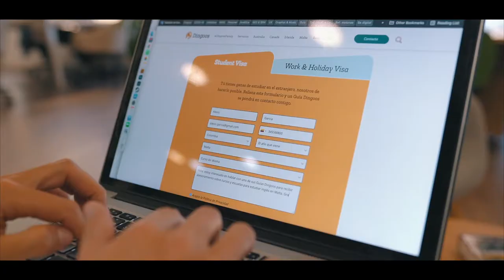Vivir en Malta, una pequeña isla del mar Mediterráneo 🇲🇹 🏝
✅ ¿Imaginas vivir en Malta, una pequeña isla del mar Mediterráneo? Nuestros videos son la prueba para hacerlo con Dingoos. ¿Te apuntas?

Vivir en Malta una temporada es mudarse a un paraíso muy cerquita de casa. Aquí podrás aprender inglés en escuelas de calidad, encontrar trabajo fácilmente para costear tus gastos y disfrutar de sus playas de agua turquesa y animado ambiente nocturno.

Si tienes ganas de vivir en Malta una temporada, ¡escribanos en nuestra pagina web dingoos.com y nuestros Guías te ayudaran a cumplir tu sueño!

Nos vemos muy pronto en esta pequeña isla del mar mediterráneo. 🇲🇹